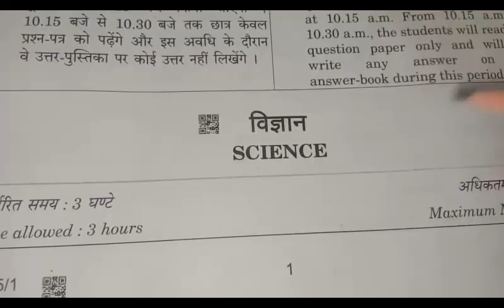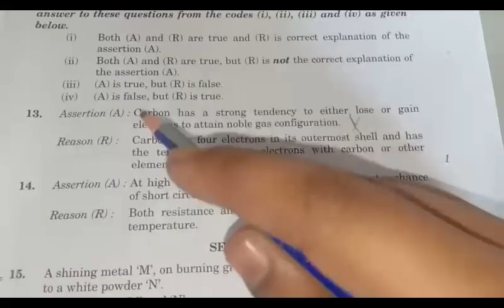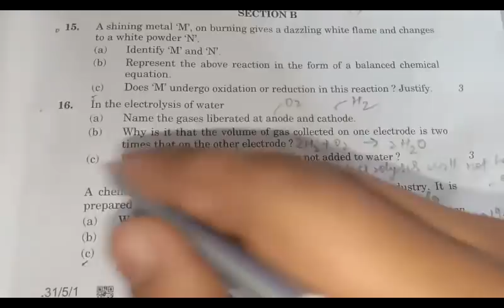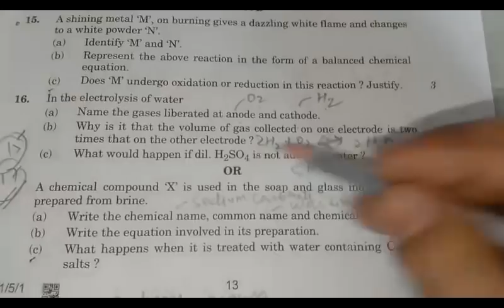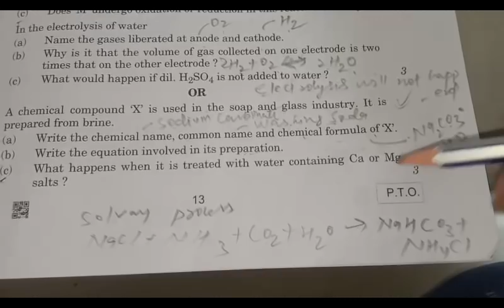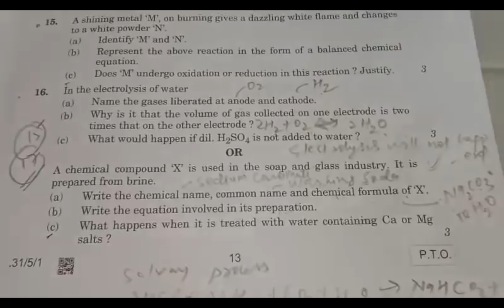cbse 10th science paper all sets objective solution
watch the full playlist and share 1.4march2020science paper solution cbse class 10 set 1/ set 2/ set 3 || cbse 10th board exam 2020
2. cbse 10 4march2020sciecne paper solution
3. cbse 10 solved question paper 2019
4. cbse 10 solved question paper 2018
5. cbse 10 solved question paper science 2019
6. cbse 10 soved question paper science 2018
7. cbse class 10th science paper solution 2020.
8. cbse class 10 previous year solved questions
9. cbse class 10 solved question paper 2019
10. cbse class 10 solved question paper 2018
11. cbse class 10 solved question paper science 2019
12. cbse class 10 soved question paper science 2018
13. cbse 10 previous year solved questions
14. cbse 10 solved question paper 2019
15. cbse 10 solved question paper 2018
16. cbse 10 solved question paper science 2019
17. cbse 10 soved question paper science 2018
18. cbse 10th science with answers exam 2020.
19. cbse 10 previous year solved questions
20. cbse 10 solved question paper 2019
21. cbse 10 solved question paper 2018
22. cbse 10 solved question paper math 2019
23. cbse 10 soved question paper math 2018
24. cbse class 10th science with answers exam 2020.
25. cbse class 10 previous year solved questions
26. cbse class 10 solved question paper 2019
27. cbse class 10 solved question paper 2018
28. cbse class 10 solved question paper science 2019
29. cbse class 10 soved question paper science 2018
30. cbse 10 previous year solved questions
31. cbse 10 solved question paper 2019
32. cbse 10 solved question paper 2018
33. cbse 10 solved question paper mathematics 2019
34. cbse 10 soved question paper mathematics 2018
35. cbse 10 exam solution 4 march 2020 science objective answers

4march2020 scince paper solution,
cbse 10 4march2020 science paper solution,
cbse class 10 science paper solution 4 march 2020,
cbse science paper solution class 10,
cbse 10th science paper answers,
cbse class 10 science paper answers 4 march 2020,
cbse class 10 science answers 4 march 2020,
cbse exam important questions 2020,cbse 10th science question paper 2020,
cbse class 10 science, cbse 4 march science set 1, cbse 4 march science set 2, cbse 4 march set 3,